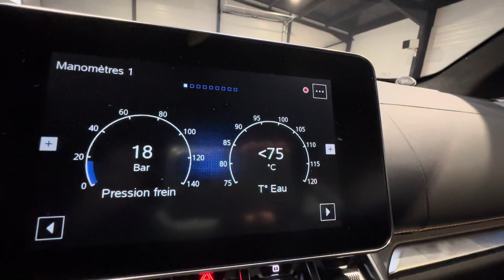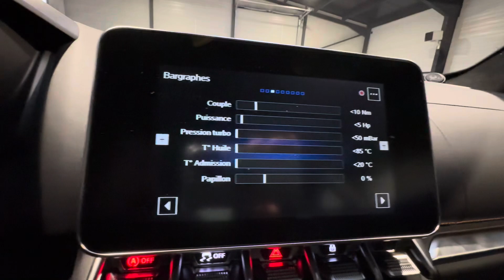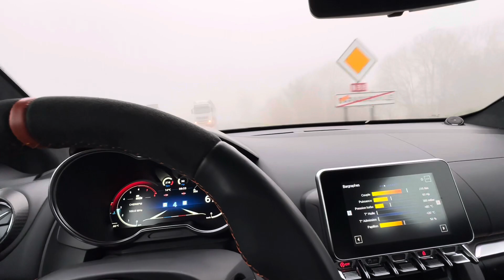Alpine A110 S de 292 chevaux ! La reine des cols de montagne ?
Découvrir l’annonce complète ⤵️

Alpine A 110 S 1.8 TCE 292 ch coupé, bleu, 18cv, première mise en circulation le 09/12/2021.
Nombreuses options : GPS, caméra de recul, bluetooth, rétroviseurs électriques, xénons, radars avant et arrière de détection d'obstacles, démarrage sans clefs, régulateur de vitesse, climatisation automatique, jantes aluminium, Focal Sound System, pack carbone intérieur, échappement sport, ..

Disponible et visible dans nos locaux à Baraqueville. ( Visite UNIQUEMENT sur RENDEZ-VOUS afin de vous recevoir dans les meilleurs conditions. )

Origine Allemagne. ( Malus écologique restant à payer : 1 140,30EUR, nous nous occupons de toutes les démarches administratives. )

Véhicule 1ère main.
Seulement 7 300Km.
4 pneus Michelin en très bon état.
Sort de révision chez Renault / Alpine le 16/06/2023 à 5 354Km.
Le contrôle technique ainsi que les éventuels consommables à prévoir seront faits pour la vente.

OPTIONS ET EQUIPEMENTS :
Extérieur :
- allumage automatique des feux
- rétroviseurs électriques
- vitres électriques

Intérieur et confort :
- bluetooth
- stop & start
- climatisation automatique
- GPS

Sécurité :
- détecteur de pluie
- ABS
- airbags frontaux
- ESP

Chez nous vous bénéficiez d'une garantie pièces et main d'?uvre de 3 mois.

Modalités :

* Plus de 70 véhicules disponibles sur parc
- Du lundi au vendredi de 8h - 12h ? 14h-18h30
- Samedi 8h - 12h - 14h - 18h30

BONNEFIS AUTOMOBILE | BONNEFIS AUTO | GARAGE BONNEFIS

OPTIONS ET ÉQUIPEMENTS :
Autres équipements et informations :
- Durée de garantie : 3
- Volume du coffre : 196